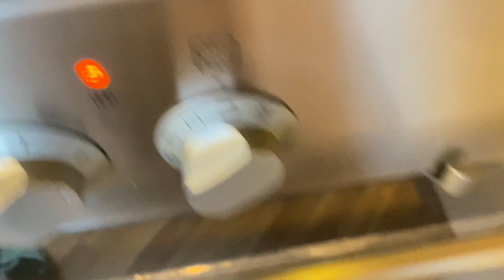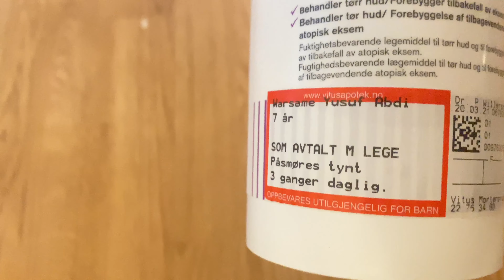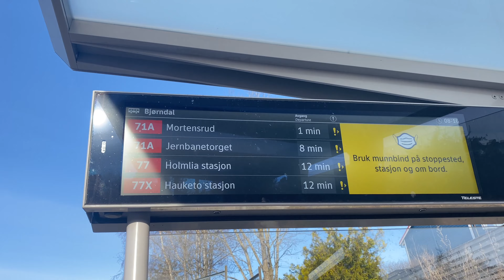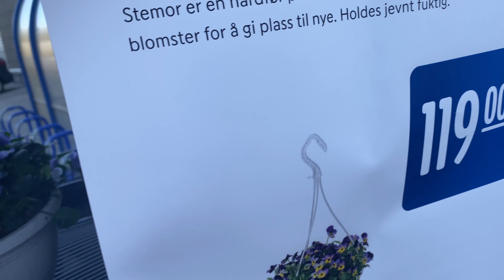Routinerka subaxi 🥰🥰😘😘 jadwalka subaxi iyo cuntada u fcn xananada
Hooyo adag noqo